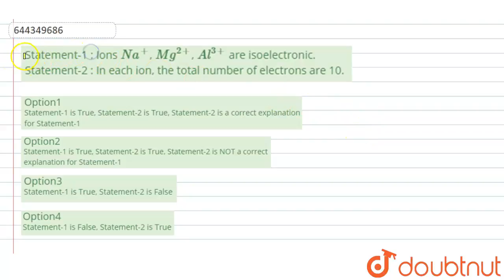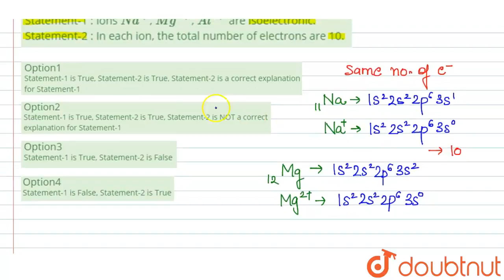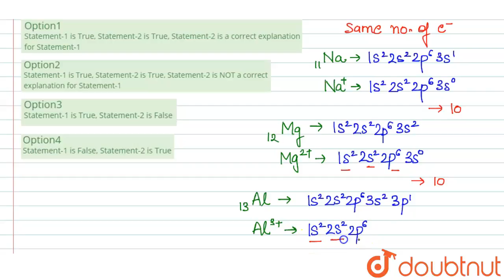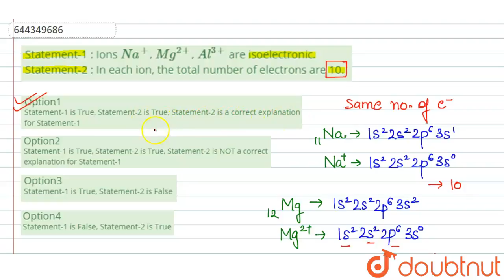Statement-1 : Ions Na^(+), Mg^(2+), Al^(3+) are isoelectronic. Statement-2 : In each ion, the to...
Statement-1 : Ions Na^(+), Mg^(2+), Al^(3+) are isoelectronic. Statement-2 : In each ion, the total number of electrons are 10.
Class: 12
Subject: CHEMISTRY
Chapter: CLASSIFICATION OF ELEMENTS AND PERIODICITY IN PROPERTIES
Board:IIT JEE

👉 Have Any Query? Ask Us.